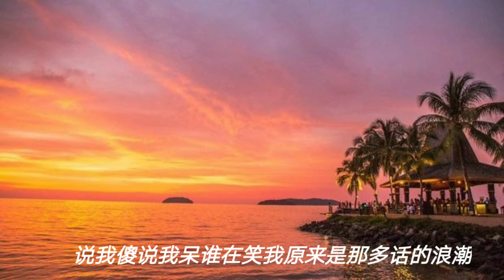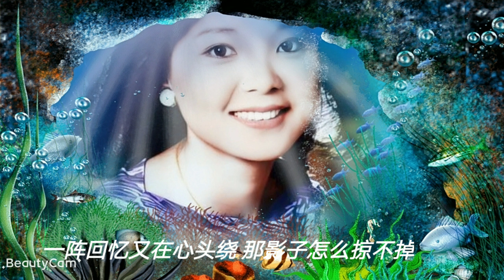邓丽君 海风 hai feng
Do not reuload this video,please buy and support original albums.
本编辑内容只做与分享只用，请不要转载！请支持购买以及支持正版专辑！